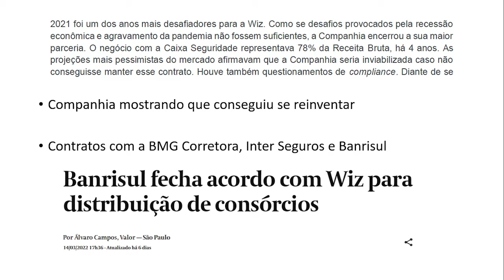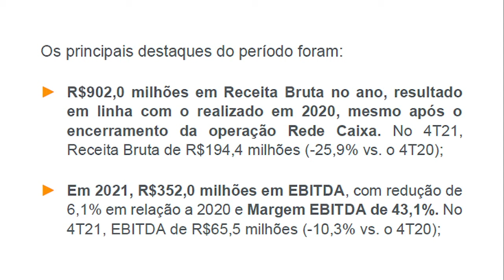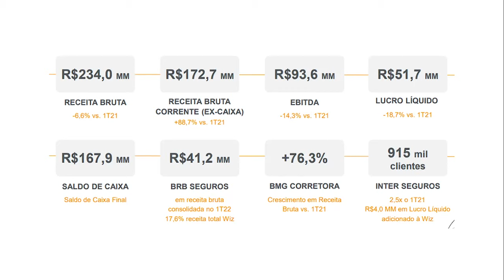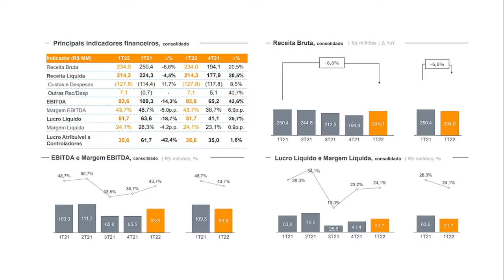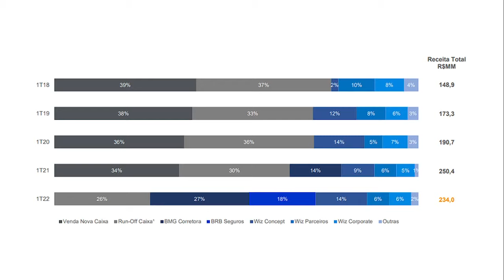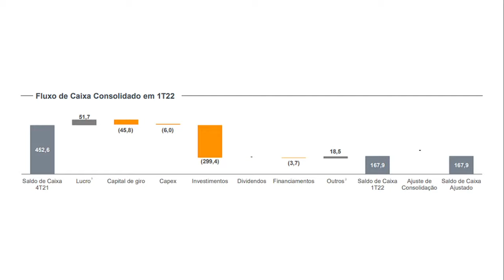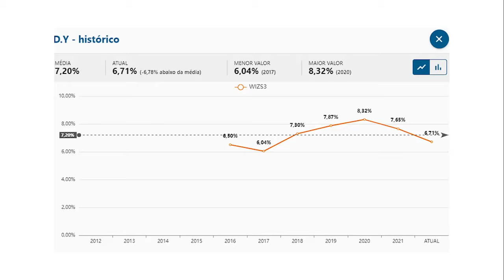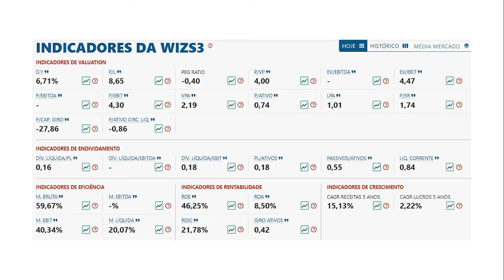WIZ: EMPRESA DE CRESCIDENDOS? | WIZS3: VALE A PENA INVESTIR? | TOP AÇÕES DE DIVIDENDOS | ANÁLISE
Fala, pessoal! Nesse vídeo falo sobre meus estudos a respeito dos resultados da Wiz [WIZS3]. Vale a pena investir na ação da Wiz? No vídeo trago comentários sobre os resultados divulgados pela Wiz no 1T de 2022.

A companhia tem se desafiado, buscando se reinventar, principalmente após o encerramento do contrato que tinha com a Caixa. O contrato com a Caixa representava 78% da receita bruta da Wiz. Sendo assim, a companhia tem buscado a celebração de novos negócios junto a novos parceiros, como o BMG, Inter Seguros e Banrisul.

"SOMOS A WIZ:

Fazemos a distribuição de serviços financeiros e de seguros através da nossa plataforma multicanal. Transformamos dados em conhecimento e conectamos pessoas a empresas, oportunidades a necessidades, para potencializar negócios. Ao longo dos mais de 40 anos de atuação, desenvolvemos e implementamos plataformas integradas de relacionamento e venda, garantindo agilidade e presença em todo território nacional.

Atuamos principalmente como a corretora de seguros da Caixa Seguradora, e operamos com exclusividade na comercialização dos produtos de Seguros, Previdência, Capitalização e Consórcios, nos canais de vendas da CAIXA, um dos maiores bancos do Brasil, com uma base composta por mais de 84 milhões de clientes.

Ao longo dos nossos mais de 40 anos de atuação, fomos capazes de desenvolver e implementar plataformas multicanais integradas de relacionamento e venda, garantindo nossa presença em todo território nacional, que confere maior acesso e agilidade aos clientes.

Além disso, devido ao nosso modelo de negócios com baixa necessidade de ativos, demandamos baixos níveis de investimentos em capital fixo para suportar nossa evolução.

O principal canal de distribuição a que temos acesso, a Rede CAIXA, é composto por:

3.415 agências;
10.286 correspondentes bancários e
13.017 correspondentes lotéricos.

Acreditamos na força das nossas pessoas e da nossa tecnologia para gerar impactos positivos. É assim que chegamos à combinação ideal dos nossos serviços com as necessidades dos clientes, em diferentes contextos e canais."

Fonte: Wiz